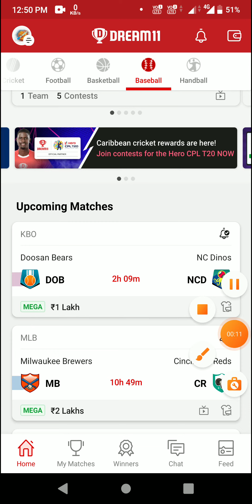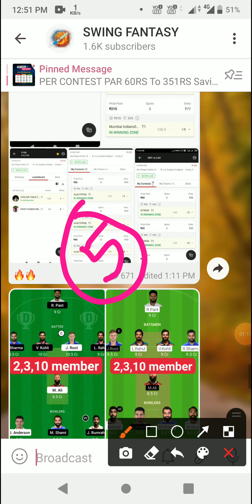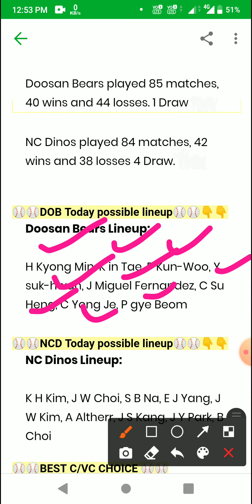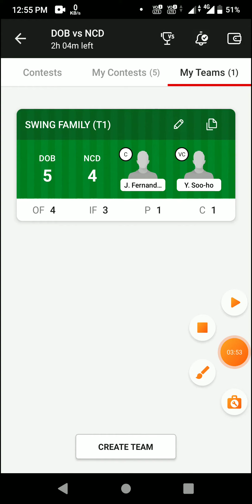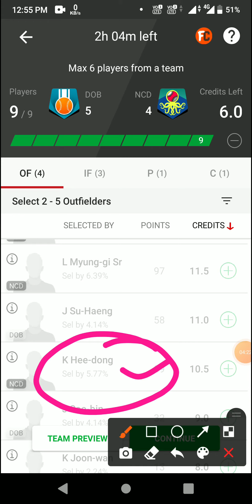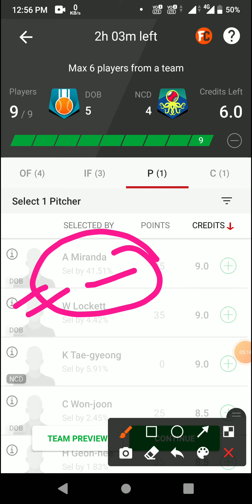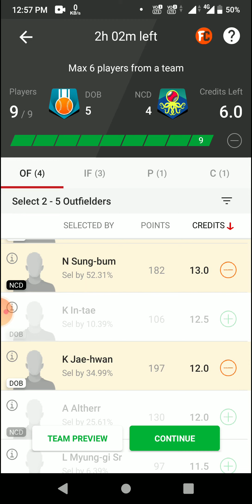DOB vs NCD Dream11 prediction DOB vs NCD Baseball Dream11 Team DOB vs NCD Baseball Team today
1. This analysis is based on my Understanding, knowledge and instinct .While selecting your team, consider the points mentioned and make your own decision.

2.Dream11 takes great care to comply with all central and state legislation in India to ensure that users are fully protected. Every contest on platform is carefully designed to comply with applicable statutes and regulations in India. Dream11 constitutes a 'game of mere skill', which makes the Dream11 game exempt from the provisions of the Public Gambling Act, 1867 (PGA). Dream11 is a legitimate business activity protected under Article 19(1)(g) of the Constitution of India